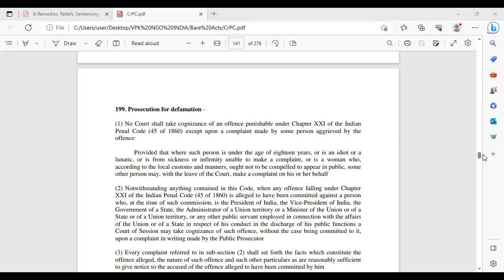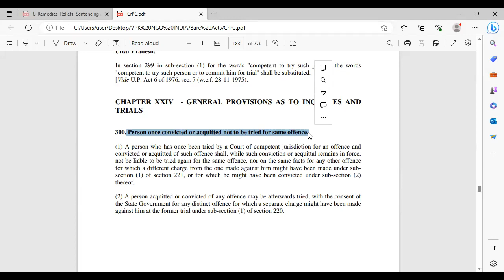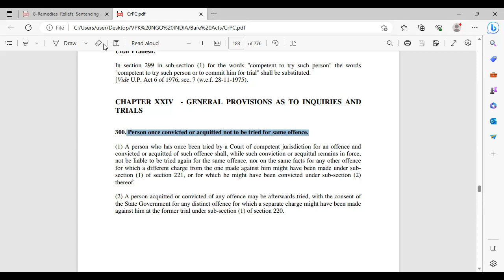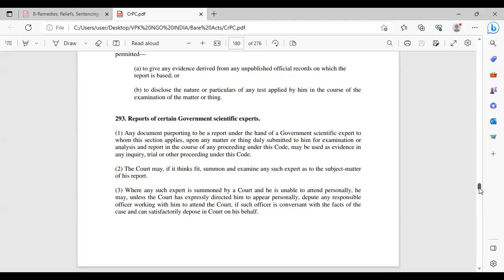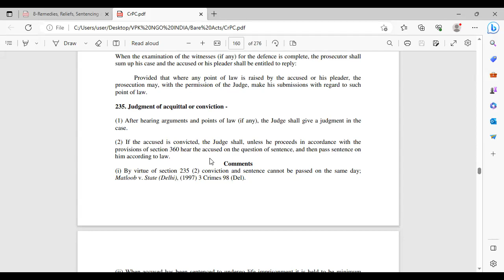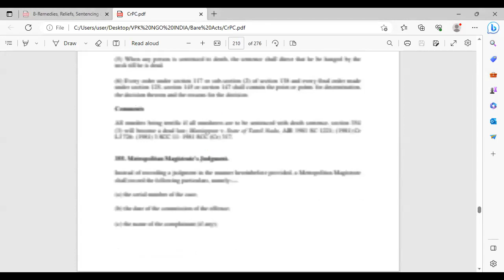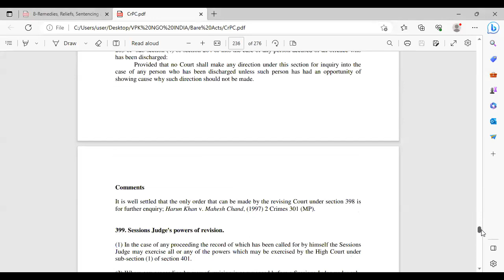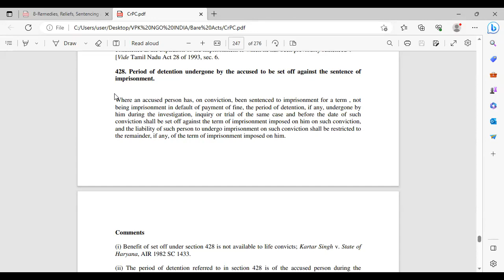FIR ಹೆದರಬೇಡಿ ! ಆರೋಪಿಗೆ ವಿಚಾರಣೆ ಪೂರ್ವ, ಶಿಕ್ಷೆಯ ನಂತರ ಇರುವ ಕಾನೂನು ಬದ್ಧ ಹಕ್ಕುಗಳು Legal Awareness Lecture